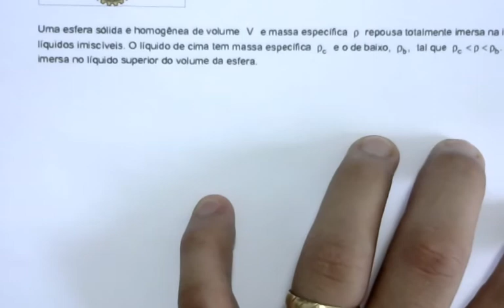Resolução ITA 2018| Mecânica (Hidrostática, Principio de Arquimedes)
Uma esfera sólida e homogênea de volume V e massa específica ρ repousa totalmente imersa na interface entre dois líquidos imiscíveis. O líquido de cima tem massa específica ρc e o de baixo, ρb, tal que ρc MENOR ρ MENOR ρb· Determine a fração imersa no líquido superior do volume da esfera.